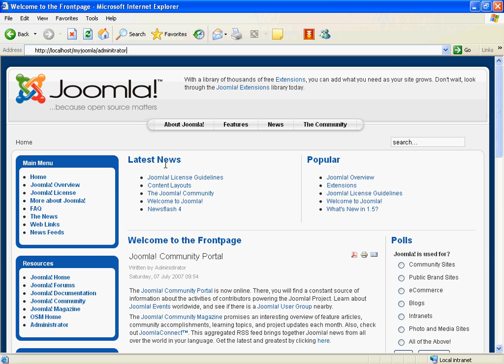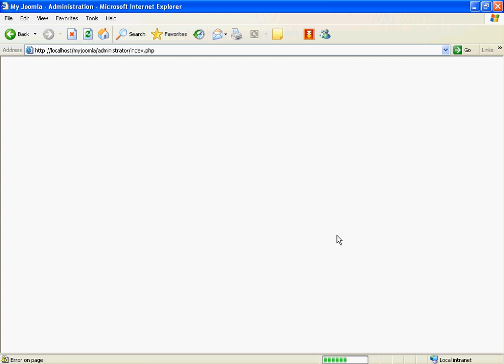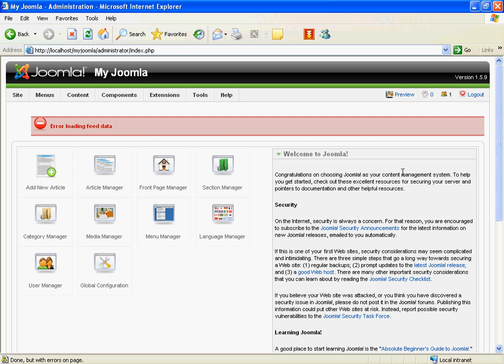8 Backend Introduction